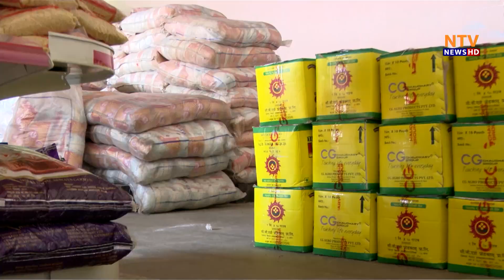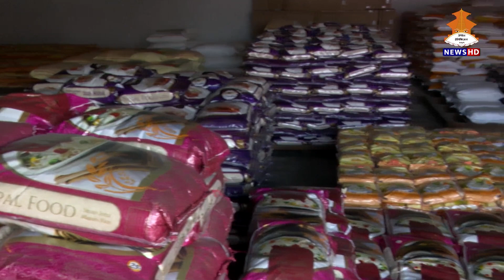सुपथ मूल्य पसलमा विभिन्न उपभोग्य वस्तुमा प्रति केजी ७ देखि २० रुपैयाँ सम्म छुट